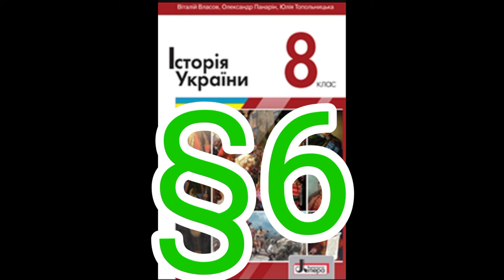6 "Берестейська церковна унія"//8 клас.